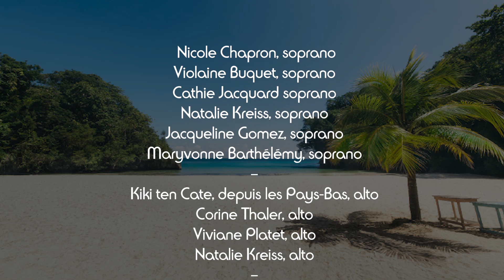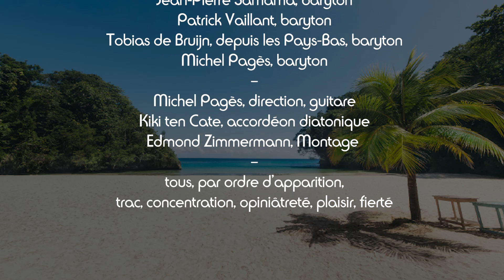20200506 Jamaica Farewell chorale d' Anduze Michel Pagès enregistré en confinement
Jamaïca Farewell d' Harry Belafonte
Enregistré par la chorale d'Anduze
Direction Michel Pagès
en confinement coronavirus mai 2020
réalisation 007improd2020